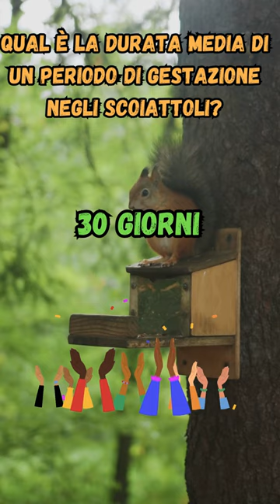Qual è la durata media di un periodo di gestazione negli scoiattoli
COSA NE PESI SCRIVILO NEI COMMENTI ;D

► ROMPICAPO cassaforte per bottiglie
► ROMPICAPO la petra rossa
►BUONO Amazon digitale

⏩ DONA PER SUPPORTARE IL MIO LAVORO
► Indirizzo Bitcoin: 1JWyMRp7urtBn6xWqVk8BLAmPzK5RXV2Ve
► Indirizzo USDT: 0xe93d1154aa02b1262b2e155cbb561e9b0f57ad99
In questo video vediamo si tende ad intrattenere piacevolmente lo spettatore con un divertente breve filmato

N.B. Tutte le percentuali e preferenze sono state scaturite random da intelligenza artificiale al solo scopo di intrattenimento e relax